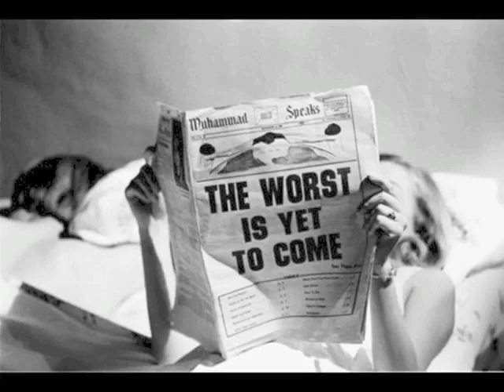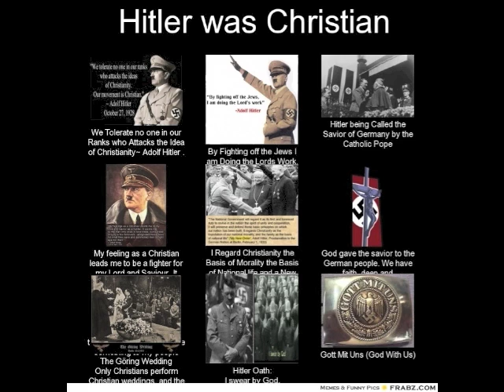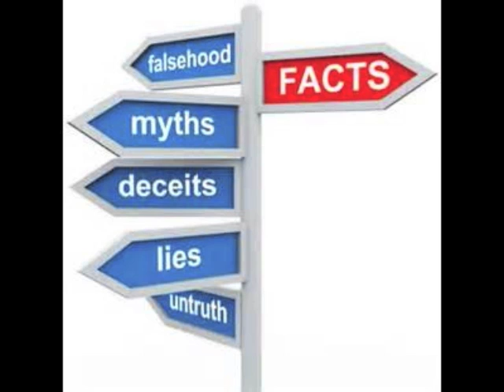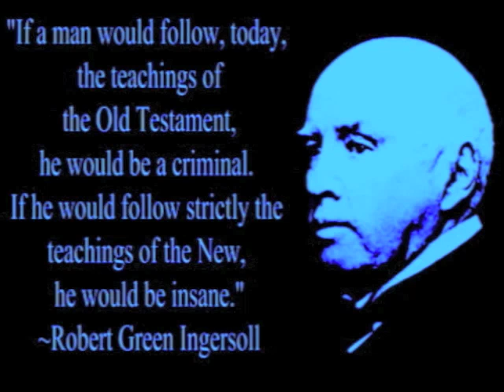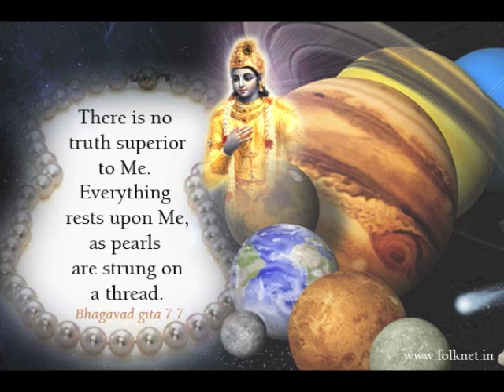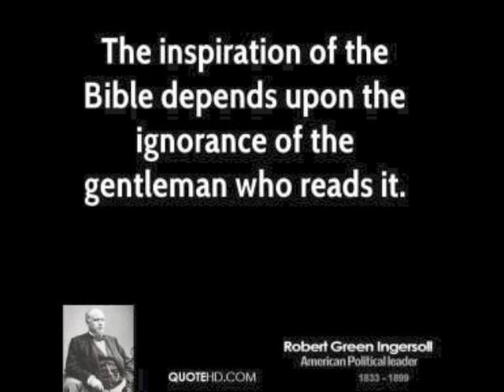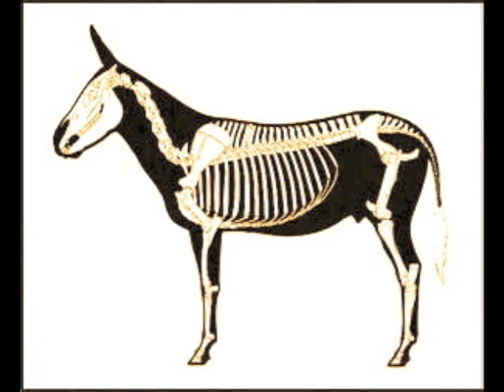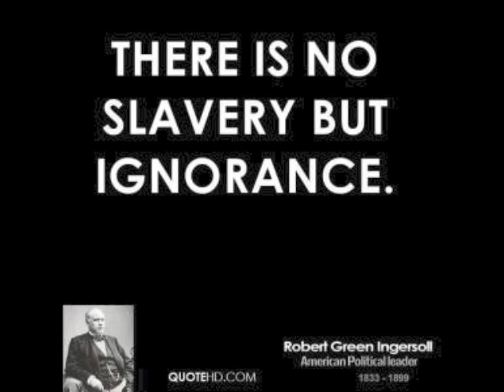Which Way, by Col. Robert Green Ingersoll (Full Lecture)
Colonel Robert Green Ingersoll (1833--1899) was a Civil War veteran, American political leader and orator during the Golden Age of Freethought, noted for his defense of atheism.
Read for LibriVox.org by Ted Delorme. This recording is in the public domain.